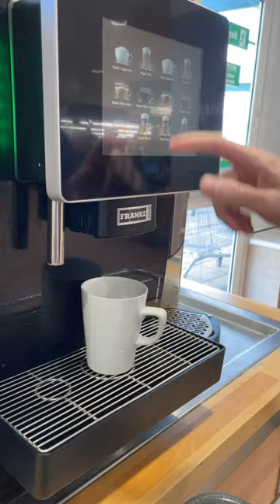Franke Coffee Machine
How to use Franke coffee machine